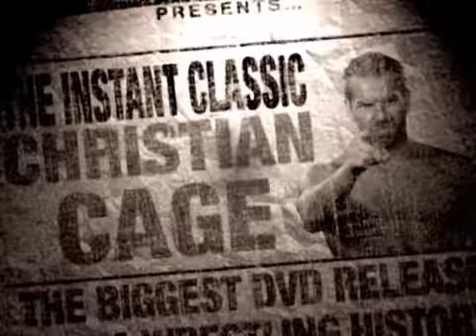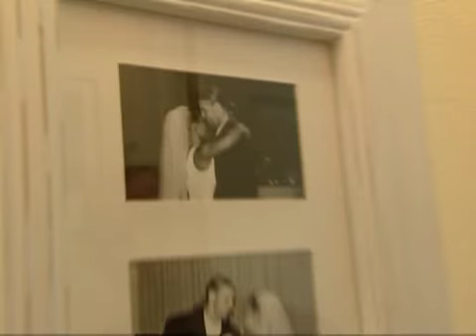Christian Cage Instant Classic Documentary 3/4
Christian Cage Instant Classic